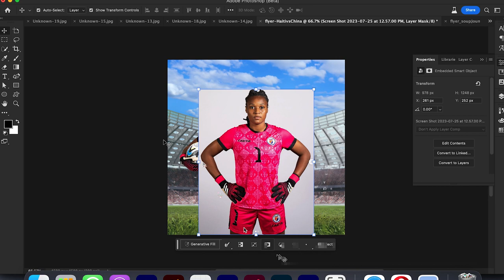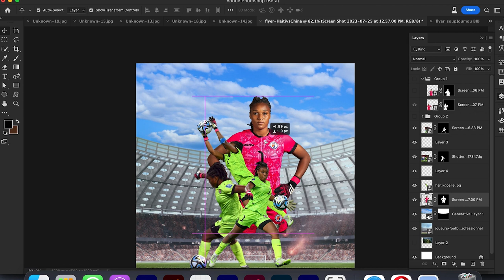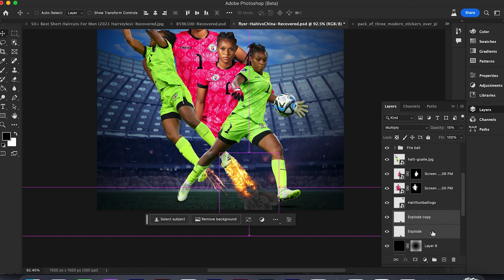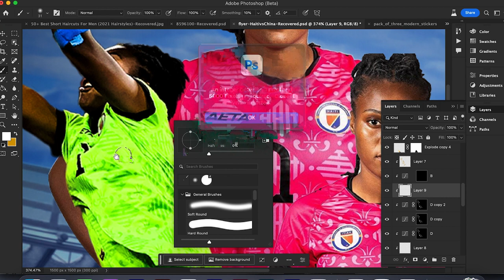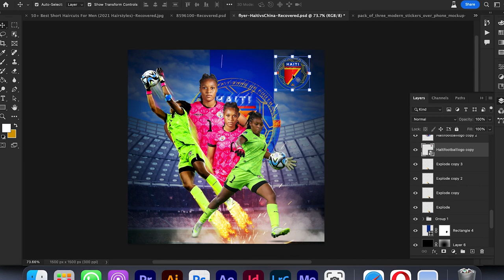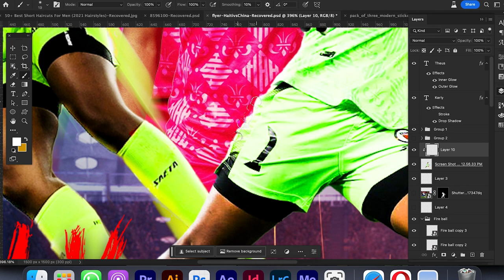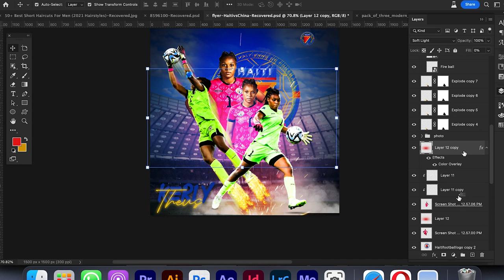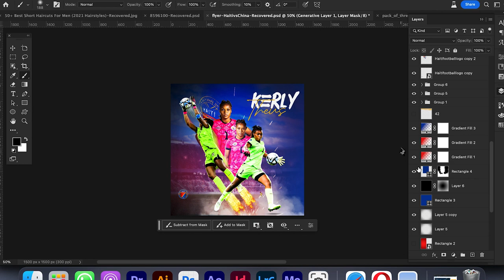Sports Flyer Design - Kerly Theus - Comment concevoir un flyer hommage époustouflant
📢 Découvrez comment concevoir un flyer époustouflant pour célébrer la performance extraordinaire de la Gardienne But haïtienne dans la Coupe du Monde Féminine 2023 ! 🏆🥳 Dans ce tutoriel, je vous montre étape par étape comment créer un design unique et captivant avec le thème "AirKerly" pour rendre hommage à la talentueuse gardienne, @KerlyTheus. 🙌💫

Au programme :
🎨 Astuces de conception pour un flyer créatif
📸 Utilisation d'images percutantes et d'éléments graphiques
🎀 Choix de couleurs et de typographies pour une touche professionnelle
💻 Démonstration du processus de création sur adobe Photoshop

Que vous soyez un novice ou un passionné de design graphique, ce tutoriel est fait pour vous ! Rejoignez-moi pour exprimer notre fierté envers notre gardienne but haïtiens en créant ensemble un flyer qui reflète son talent exceptionnel et son dévouement sur le terrain. 🇭🇹⚽️

Merci à tous pour votre soutien continu ! 💙 Ensemble, célébrons les talents exceptionnels qui font briller le football haïtien ! ⚽️✨